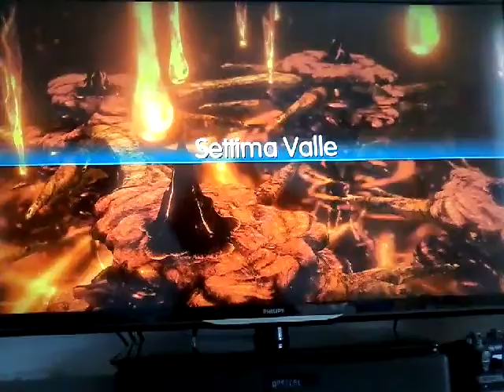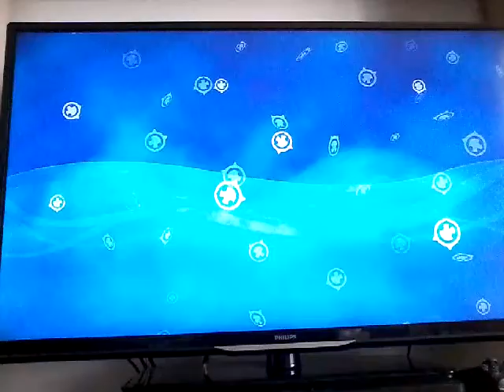UN MUCCHIO DI PIROS. CAPITOLO 11. World of Final Fantasy #35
Lascia un 👍

PS: Tutte le volte he inizia un combattimento, mi becco un infarto. XD